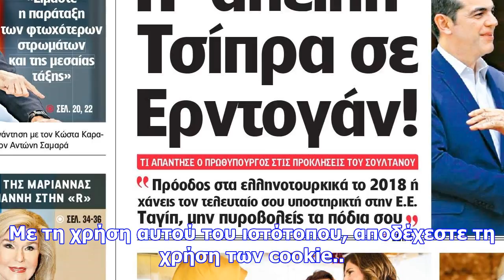Εφημερίδες: διαβάστε τα πρωτοσέλιδα των εφημερίδων (10/12/2017)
newsbomb Δείτε τις σημερινές εφημερίδες - Ποια θέματα απασχολούν τον Τύπο Δείτε ΕΔΩ τα πρωτοσέλιδα: ...